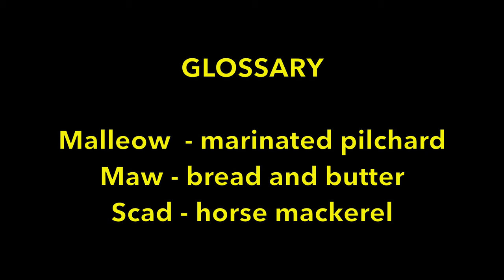AITEN WHAT'S GOOD FER 'EE (CORNISH DIALECT POEM)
BRIAN STEVENS, former Curator of the St Ives Museum, reads his own composition in Cornish dialect. We publish it here in the spirt of the Old Cornwall movement’s motto "Gather ye the fragments that are left, that nothing be lost".

Dialectal English spoken and spelled in Cornwall was influenced by the county's grammar,  often including words derived from the Cornish language. The accent increasingly diverges from Standard British English the further west one travels through Cornwall.

Over 500 St IVES videos and here in more manageable chunks